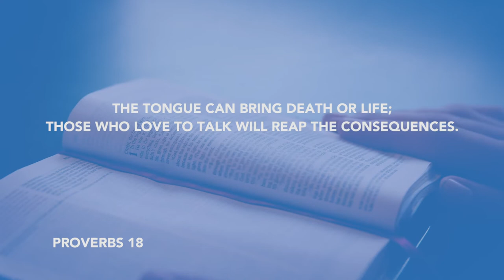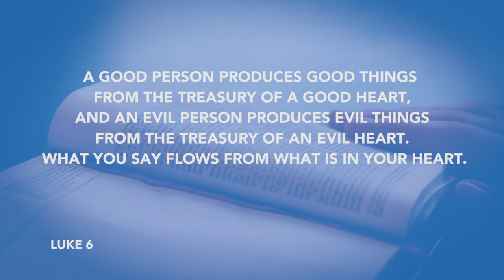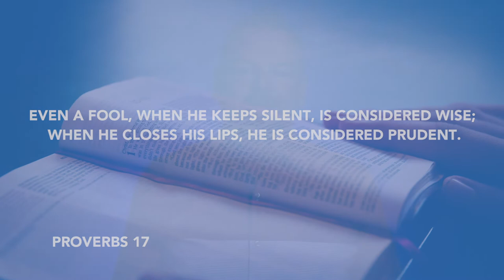Daily Devotion// Pastor Daniel Guntharp// June 26, 2020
The tongue is a small part of the body.  But the Bible says it's super powerful, even carrying the power of life and death.  Let's listen as Pastor Daniel shares more about the power of the tongue.